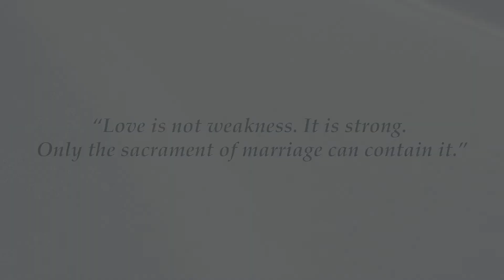SURCHANDRA & JULIA II WEDDING HIGHLIGHT II MANIPUR WEDDING